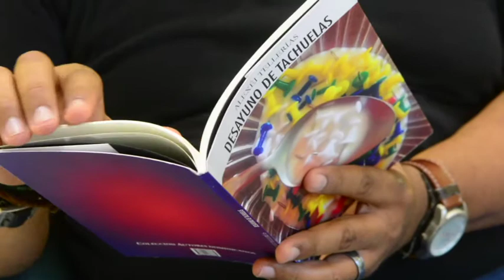Un poema de Alexéi Tellerías